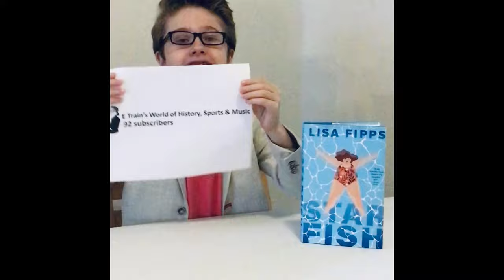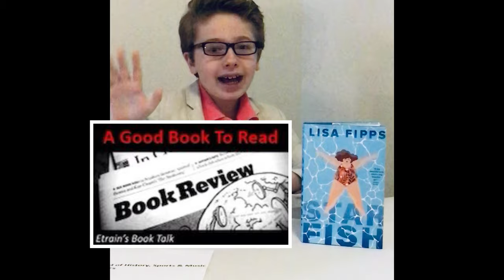My book review for “Starfish” by Lisa Fipps!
Starfish is one of the greatest books I’ve ever read! I highly recommend it to anybody who loves a good book!